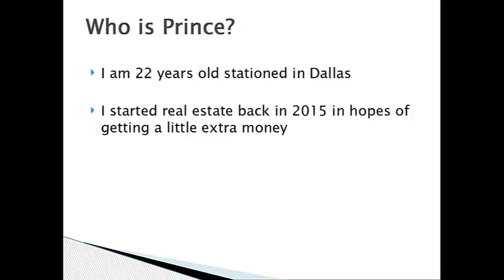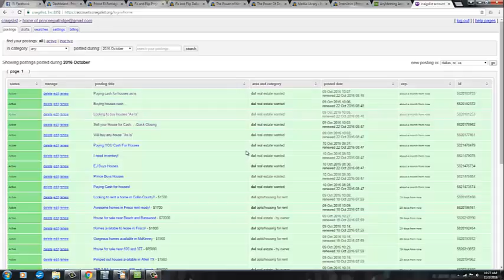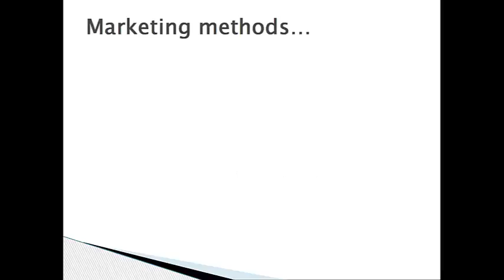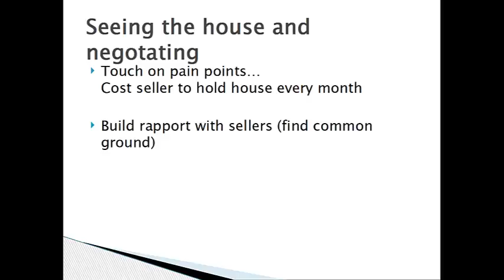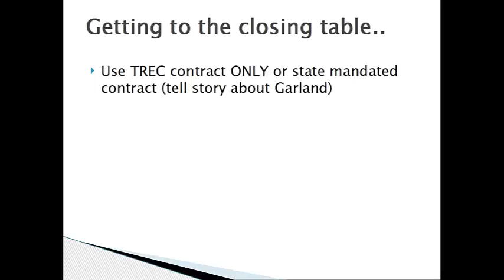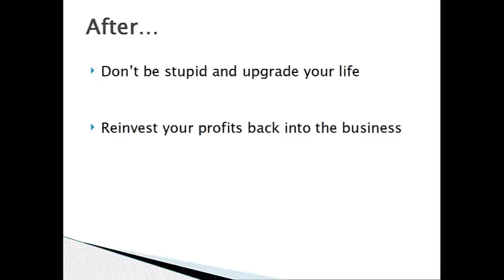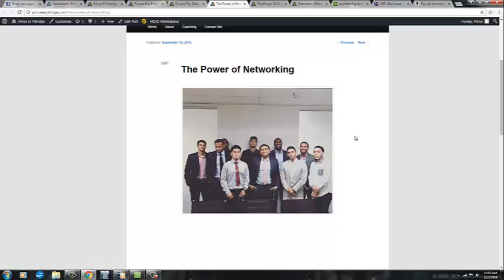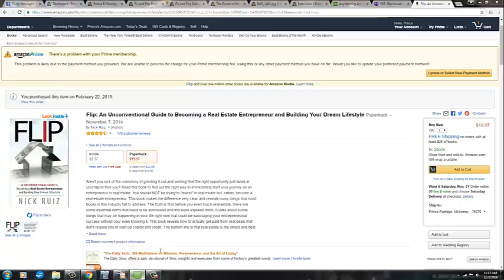How To Get Started in Real Estate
This is a webinar I recently did on how to get started on real estate!